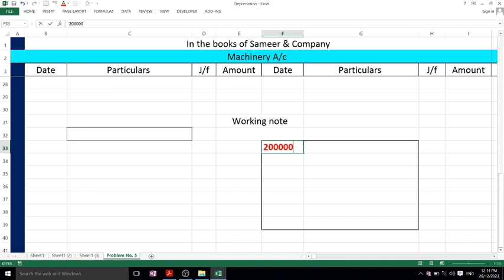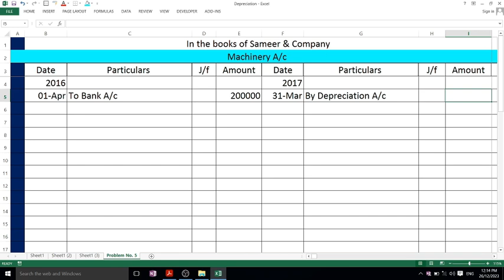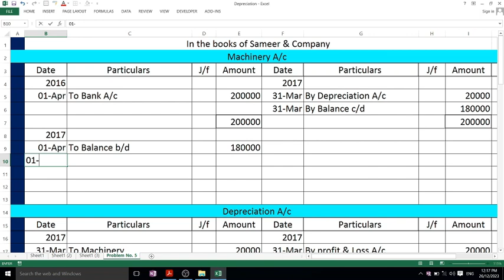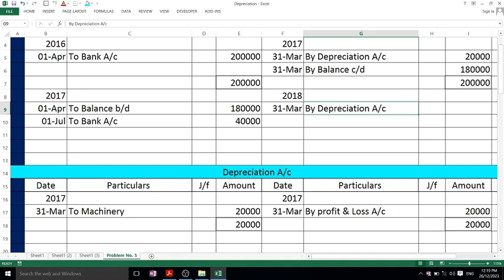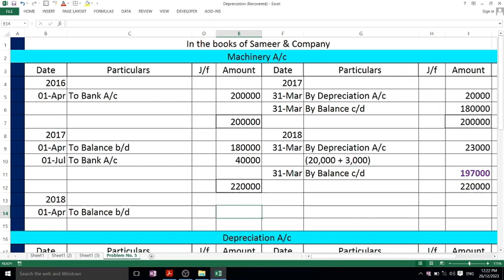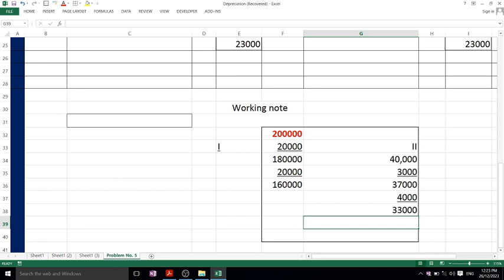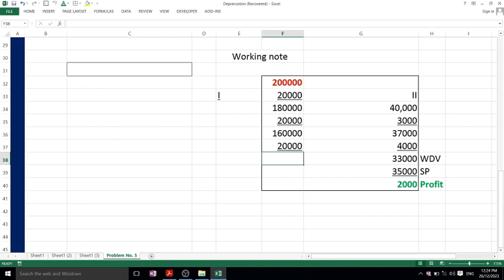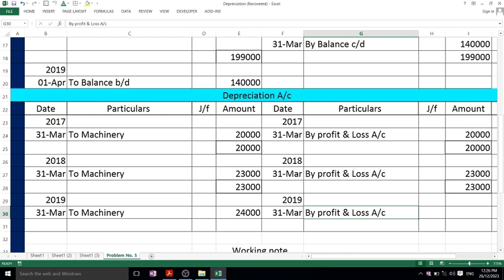Depreciation Problem No 5 SLM